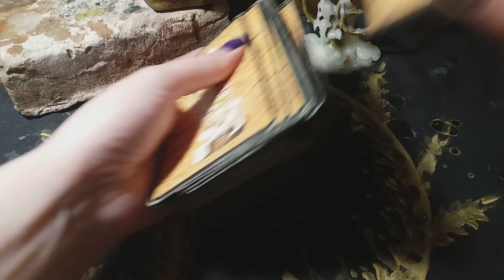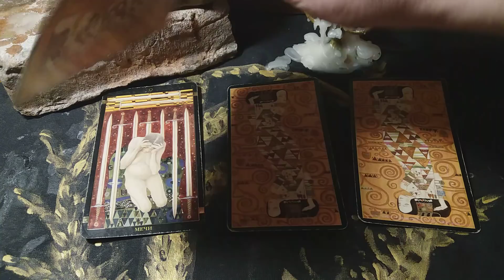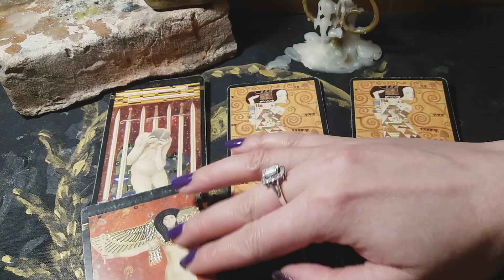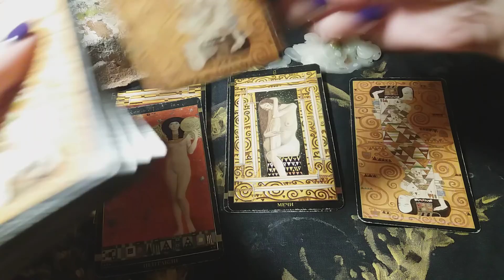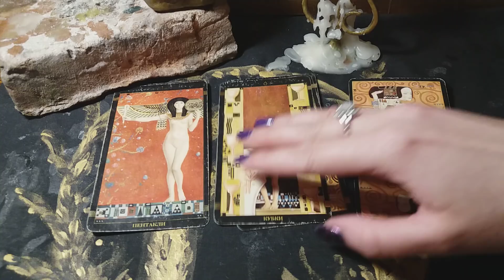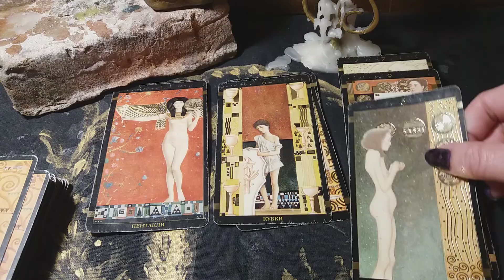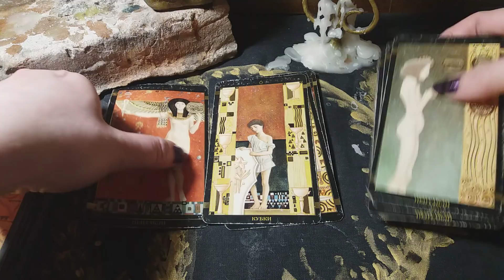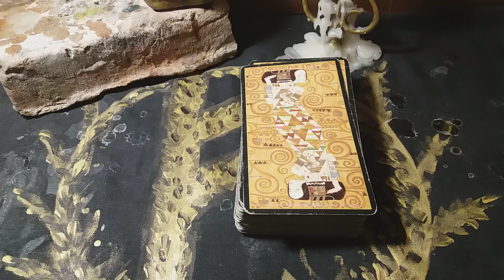Гадание на ТАРО. ВЕРНЕТ ЛИ ДОЛГ? ОТДАЛЖИВАЙТЕ ТОЛЬКО СТОЛЬКО - СКОЛЬКО БЫ ПОДАРИТЬ СМОГЛИ!$$$